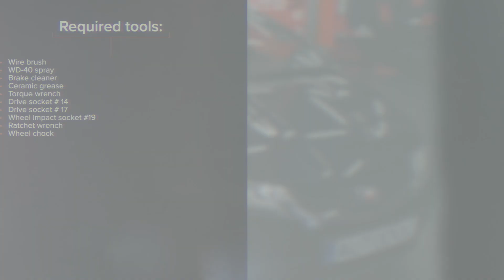HONDA CIVIC 8 elülső stabilizátor rúd csere [ÚTMUTATÓ AUTODOC]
HONDA CIVIC 8 (FN, FK) 1.8 Hatchback 2005–jelenleg elülső stabilizátor rúd csere [ÚTMUTATÓ AUTODOC]

A(z) HONDA Civic VIII Limousine (FD, FA) (Baujahr 09.2005 - ...) stabilizátor rúd alkatrészt rendszerint egy és ugyanazon eljárás szerint kell kicserélni. Ugyanakkor az autó konkrét kialakításából következően lehetnek kisebb eltérések.

⚡ Az összes videó és PDF oktatóanyag a HONDA CIVIC (FN, FK) alkatrészek cseréjéről. Töltsd le és nézd meg az AUTODOC CLUB oldalán

00:00 — HONDA CIVIC 8 – stabilizátor rúd: lépésről lépésre csereútmutató
00:13 — Emelje fel a gépkocsit
00:27 — Tisztítsa meg a stabilizátor kar rögzítőit
00:42 — Távolítsa el a stabilizátor rudat
00:51 — Szereljen be egy új stabilizátor összekötő rúdat és húzza meg a rögzítő csavarokat
01:16 — Tisztítsa meg a kerékabroncs beszerelési helyét
01:29 — Csavarja be a kerékcsavarokat